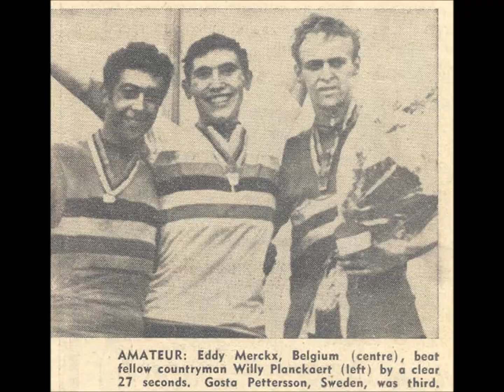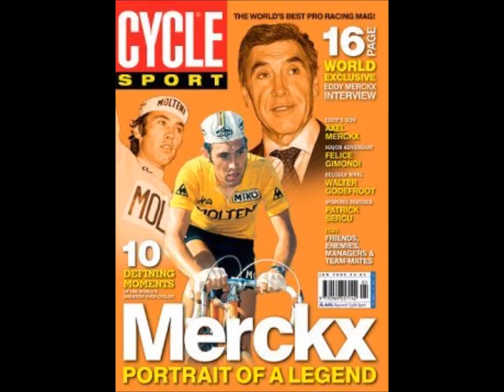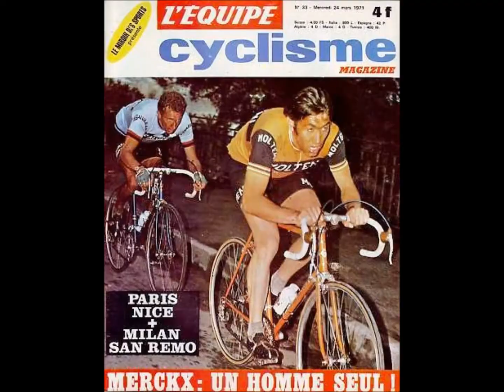EDDY MERCK épisode 3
ON REMONTE LE TEMPS AVEC DES PHOTOS DE ''EDDY'' et  D'AUTRES COUREURS AUSSI VALEUREUX GUERRIERS.